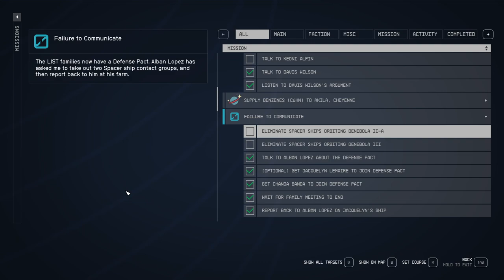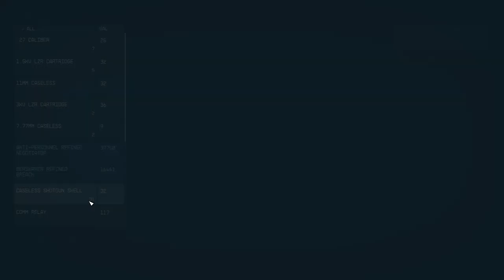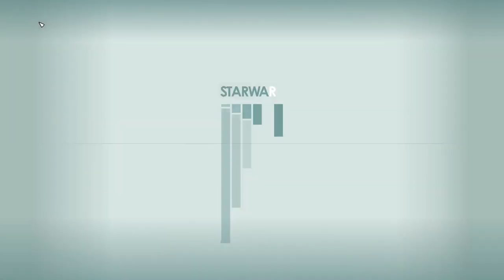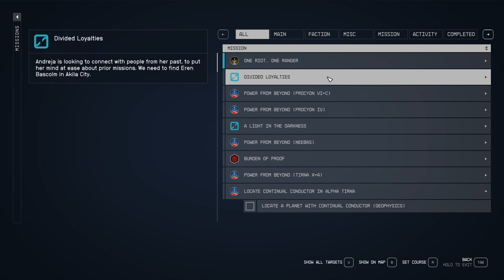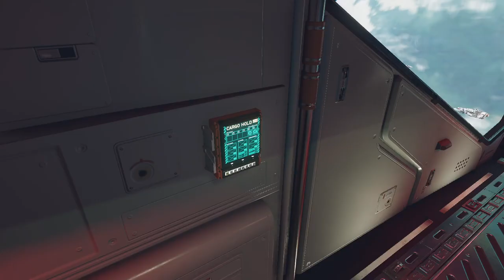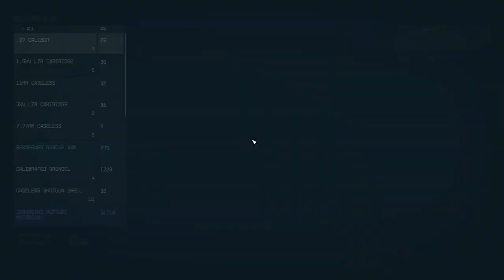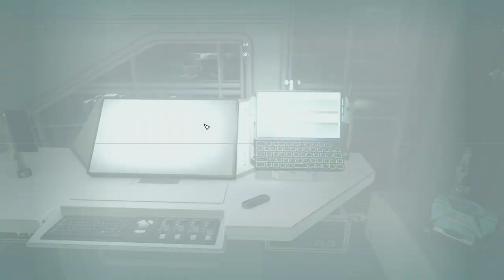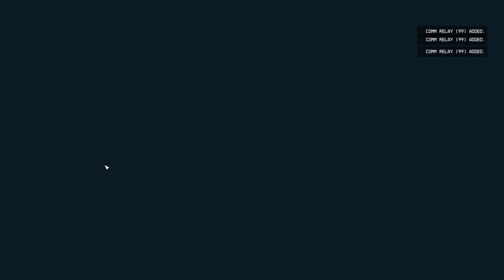STARFIELD Walkthrough Gameplay Part 26 Side Questing Failure To Communicate (FULL GAME)